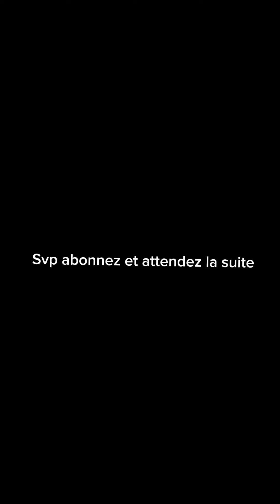C’est à mourir de😂les étudiantes de l’université cheikh anta diop oublie ne savent plus conjuguer..